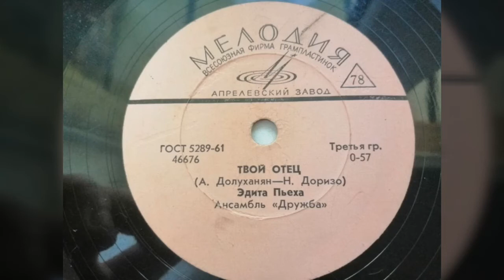Эдита Пьеха - "Твой Отец"